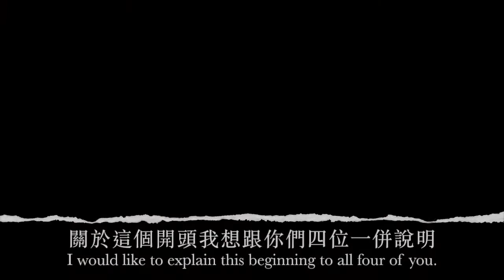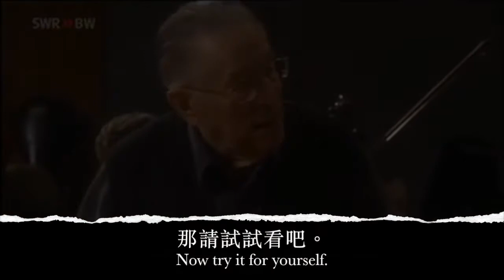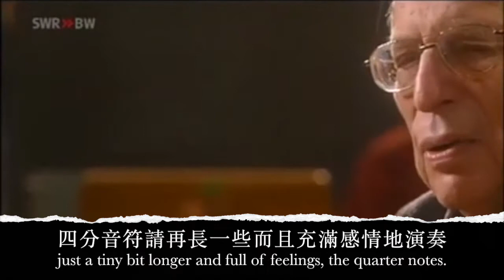Kurt Sanderling on the beginning of Brahms Symphony No. 4 (English/Mandarin Subtitles)